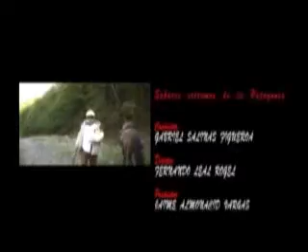Sabores Extremos... conocimos Hosteria Las Torres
Conocimos a la familia Kusanovic y su exitoso proyecto turistico donde un servicio de calidad se une a la resposabilidad por la ecologia y lo organico, disfrutenlo.